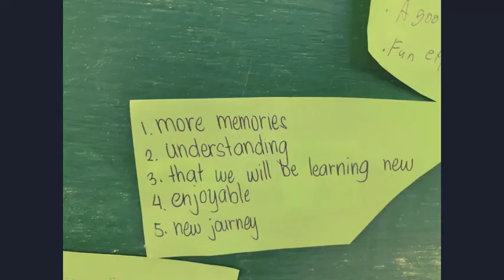2019 ICES GRADUATE THANKSGIVING VIDEO DOCU Small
THANKS GIVING MASS VIDEO TRIBUTE TO THE GRADUATES...2019..MARCH 22, 2019. KEEP CHRIST THROUGH MARY ALWAYS... ICES...